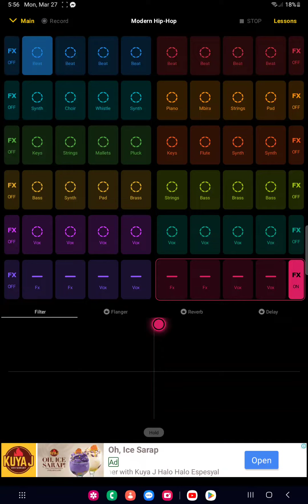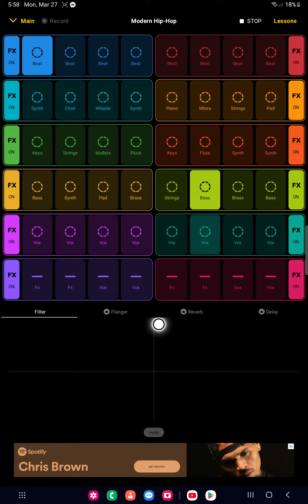I MADE A SONG WITH GROOVEPAD NAMED "FIREE🔥🔥"